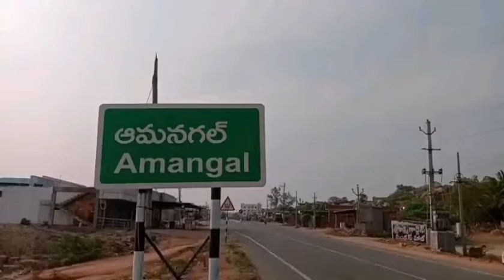Group Of Freinds 2004-2005 Batch Help Classmate Family As he Died , Handovers Ration And Money.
Group Of Freinds 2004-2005 Batch Help Their Classmate Family As he Died,  Handovers Ration And Money to Family.